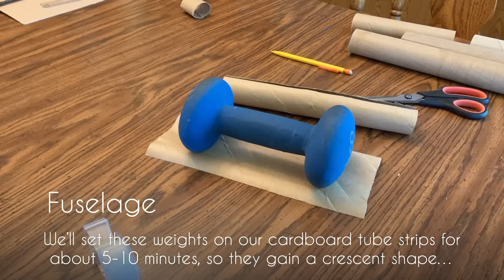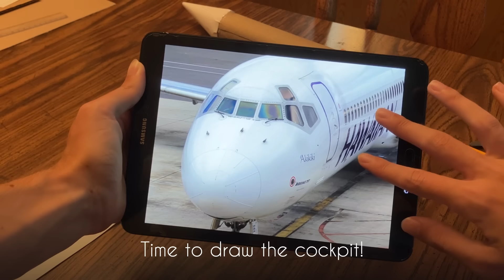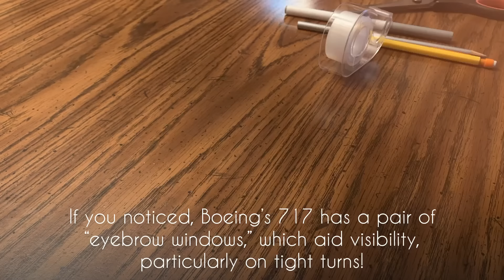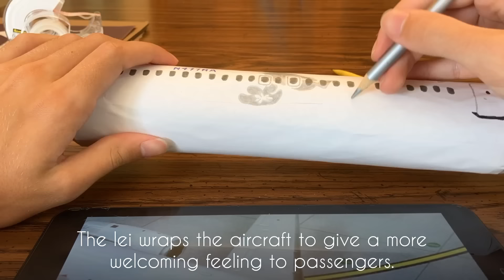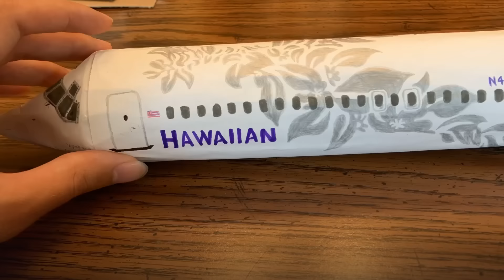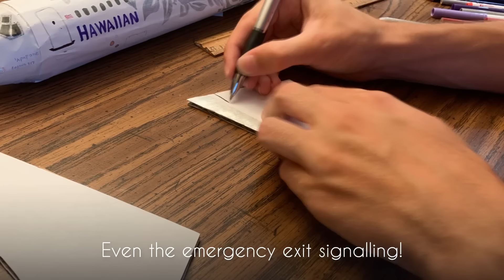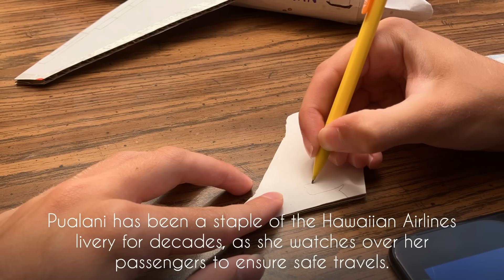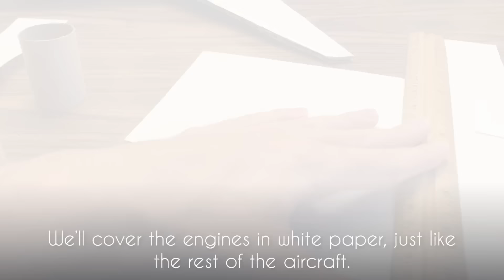Making an Airplane From Scratch | Hawaiian Airlines Boeing 717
I decided it would be fitting to build this Hawaiian Airlines papercraft in honour of those affected by the August 2023 Hawaiian wildfires. Although the peak of the devastation occurred nearly a month ago, just looking at the images gives a good sense of how devastating these fires were to the island community. The reparation process will certainly be a long one. On that account, just a small donation from as many viewers as possible will certainly speed up the overall recovery process, and would be greatly appreciated! ALL donations go to the Hawaii Community Foundation, and given directly to those in need from the wildfire damage.

But anyways, enjoy this timelapse video of me building a Boeing 717 from complete scratch items found in a common household, in the beautiful Hawaiian Airlines livery! How was every detail made? How did the aircraft turn out?

AIRCRAFT INFORMATION:
Aircraft: Boeing 717
Airline: Hawaiian Airlines
Registration: N477HA
Aircraft age: 22 years
Aircraft name: ‘Apapane

MEASUREMENTS:
42CM length
39CM wingspan
6CM width

In freedom units:
17 1/2IN length
15 1/2IN wingspan
2 1/4IN width

MATERIALS USED:
-wrapping paper tubes
-flat cardboard
-printer paper
-coloured construction paper
-small wooden dowels
-coloured pencils
-coloured markers
-black pen
-hot glue gun
-glue stick
-transparent tape, double sided tape